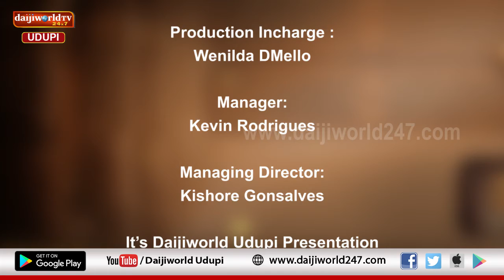ತತ್ವ ಪ್ರಸಾರ | Nataraj Parkala | Episode 22 - ತಪಸ್ಸು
ಜೀವನದಲ್ಲಿ ಸಾಧನೆ ಮಾಡಬೇಕಾದರೆ ತಪಸ್ಸನ್ನು ಆಚರಿಸಬೇಕು
ಕಠಿಣವಾದ ಪರಿಶ್ರಮವನ್ನು ಜೀವನದಲ್ಲಿ ಪಡಲೇಬೇಕು
ತಪಸ್ಸಿನ ಮಹತ್ವ ಕುರಿತು ನಟರಾಜ್ ಪರ್ಕಳರಿಂದ ಪ್ರವಚನ